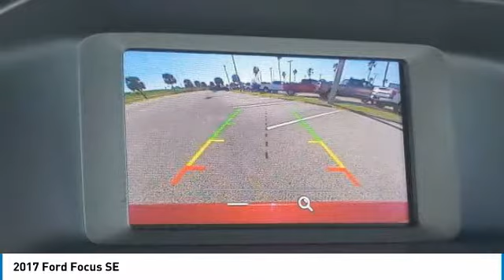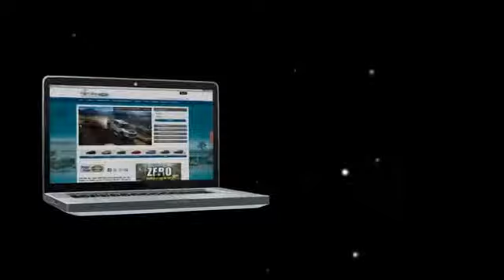2017 Ford Focus Palm Bay FL XPB12596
2017 Ford Focus SE

Palm Bay Ford
1202 Malabar Road SE

2017 Ford Focus SE FWD 6-Speed Automatic with Powershift 2.0L 4-Cylinder DGI Turbocharged DOHCThis vehicle includes the following Features: 6 Speakers  ABS brakes  Air Conditioning  Alloy wheels  AM/FM radio: SiriusXM  Brake assist  Bumpers: body-color  CD player  Cloth Front Bucket Seats  Compass  Delay-off headlights  Driver door bin  Driver vanity mirror  Dual front impact airbags  Dual front side impact airbags  Electronic Stability Control  Emergency communication system  Exterior Parking Camera Rear  Four wheel independent suspension  Front anti-roll bar  Front Bucket Seats  Front Center Armrest  Front reading lights  Fully automatic headlights  Illuminated entry  Knee airbag  Low tire pressure warning  Occupant sensing airbag  Outside temperature display  Overhead airbag  Overhead console  Panic alarm  Passenger door bin  Passenger vanity mirror  Power door mirrors  Power steering  Power windows  Radio data system  Radio: AM/FM Single-CD/MP3-Capable  Rear anti-roll bar  Rear window defroster  Remote keyless entry  Speed control  Split folding rear seat  Steering wheel mounted audio controls  SYNC Communications & Entertainment System  Tachometer  Telescoping steering wheel  Tilt steering wheel  Traction control  Trip computer  Turn signal indicator mirrors  and Variably intermittent wipers. CARFAX One-Owner.We offer Market Based Pricing  so please call to check on the availability of this vehicle. WE'LL BUY YOUR VEHICLE  EVEN IF YOU DON'T BUY OURS! #1 FORD DEALER IN THE AREA. LOCALLY OWNED AND OPERATED. NOBODY BEATS A PALM BAY FORD DEAL  NOBODY!! We have a wide range of pre-owned vehicles that come with features such as; Preferred Equipment Pkg  Navigation  Special Edition Package  Running Boards  Sun Roof  DVD Entertainment Package  Off-Road Package  Heated Leather Seats  Premium Wheels  Roof Rack  Trailer Tow Package  EcoBoost Engine  Driver Assistance Package  Technology Package  Chrome Appearance Package  and much more. Call to confirm details of individual vehicles.Awards:* 2017 KBB.com Brand Image Awards * 2017 KBB.com 10 Most Awarded BrandsReviews:* Rides comfortably for a small car; feels sporty and secure when going around turns; interior is quiet at highway speeds; lots of available upscale and high-tech options. Source: Edmunds